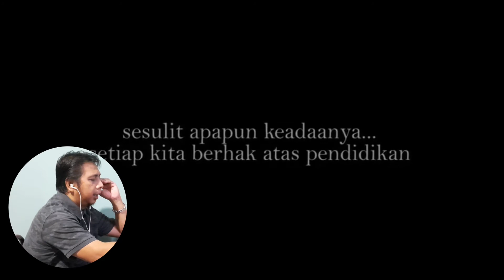Video Bisa Bikin Nangis || ‼️Raction Video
Terima masih kepada yang menonton video ini, dan saya doakan moga bahagia dunia akhirat kepada yang subscibe cannel ini hingga berkembang.

𝙺𝚛𝚎𝚍𝚒𝚝 𝚞𝚗𝚝𝚞𝚔 : Mammang24